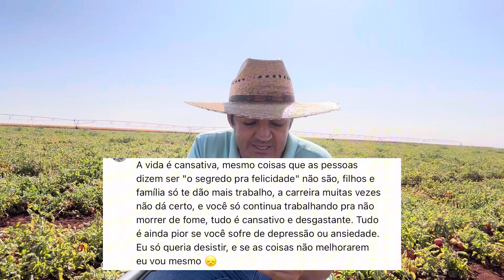As vezes é preciso desacelerar… Para poder enxergar os detalhes do nosso dia a dia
Às vezes, desacelerar é fundamental para recarregar as energias e refletir sobre o que realmente importa, e poder ver com mais detalhes aquilo que realmente importa na nossa vida.

Vem comigo em mais um vídeo de toda sexta feira e faça uma reflexão se você está precisando dar uma de desacelerada na sua correria!